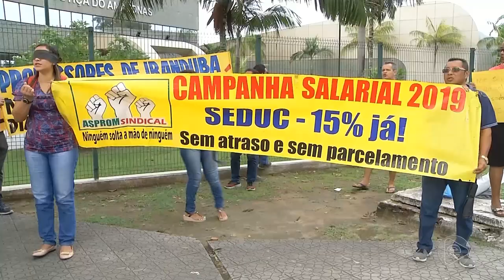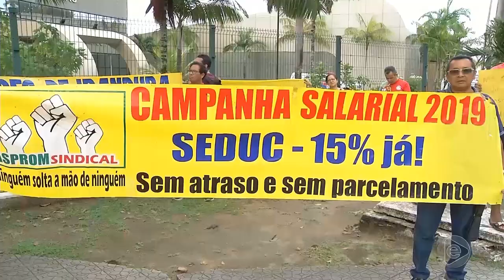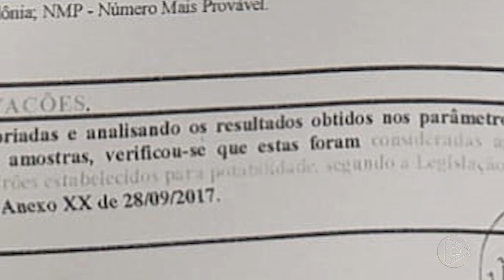BOLETIM EM TEMPO 23 05 2019 1º BLOCO